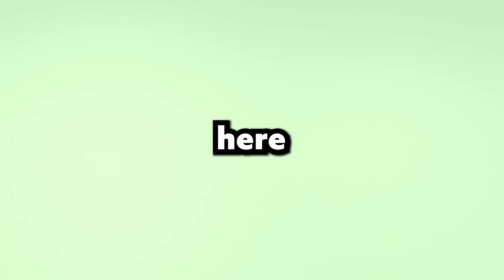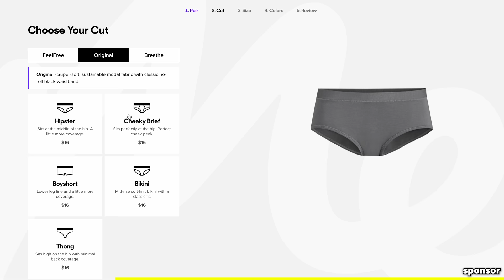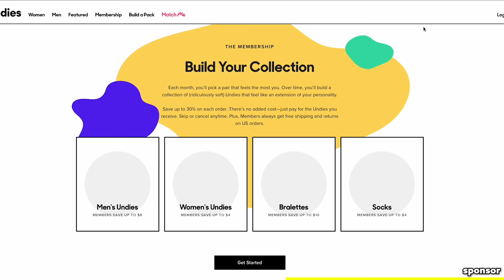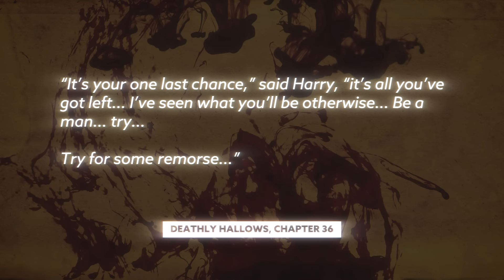What Did Voldemort See In Kings Cross? SOLVED! | Harry Potter Film Theory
Today Ben addresses an overlooked detail from Deathly Hallows: when Harry goes to King's Cross after being struck by Voldemort's killing curse, Voldemort is there with him. But what did Voldemort see, and what does it mean for his soul?